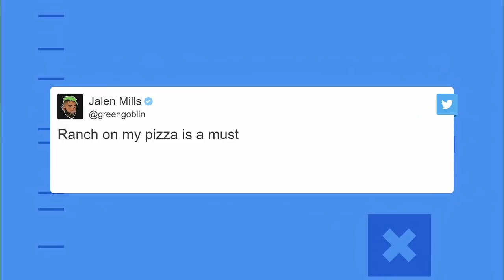Jalen Mills: "I'm in the Best Shape I've Ever Been" | Philadelphia Eagles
Philadelphia Eagles defensive back Jalen Mills joins "Good Morning Football" to discuss his health following injuries, the Eagles' potential in 2020 and discusses how he's helped his community during the pandemic.